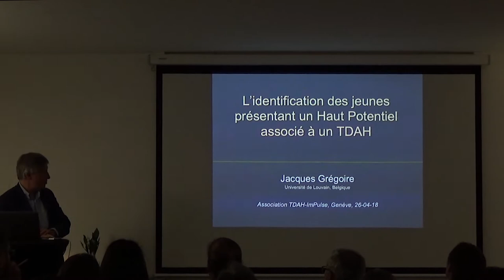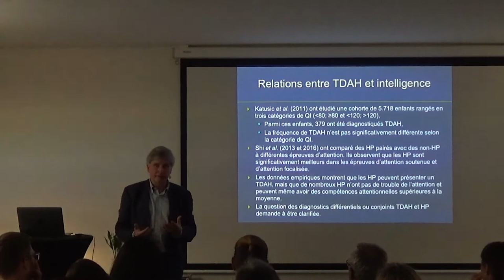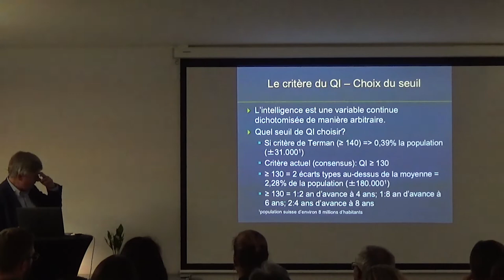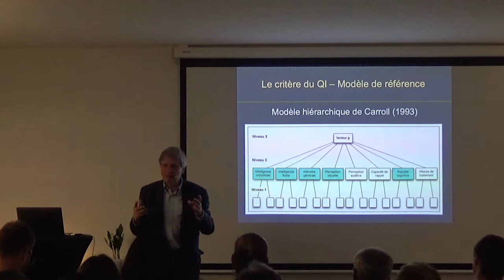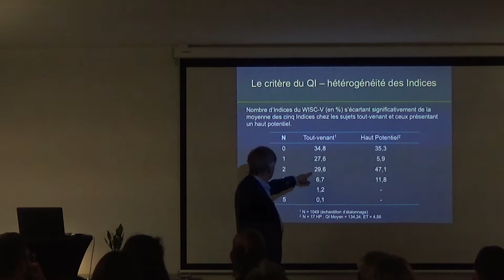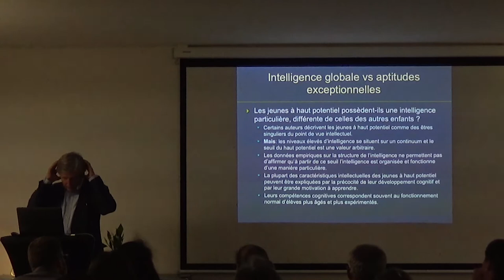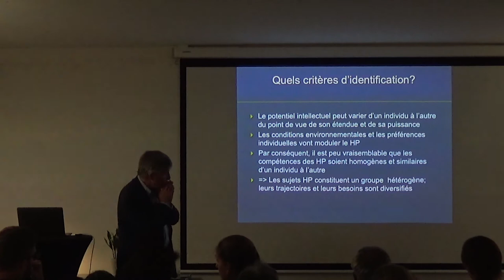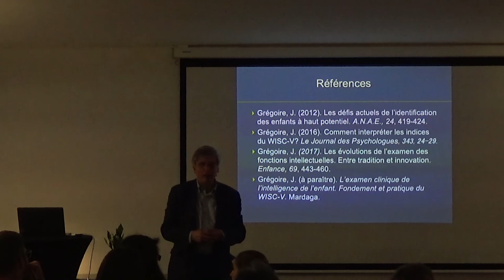Pr. Jacques GRÉGOIRE : L’identification des jeunes présentant un profil TDAH et Haut Potentiel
Présentation de Jacques GRÉGOIRE, Docteur en psychologie et Professeur Ordinaire SSH/PSP à la Faculté de Psychologie et Sciences de l’Éducation de L’université catholique de Louvain (Belgique).
Les caractéristiques des jeunes à haut potentiel sont loin d’être homogènes. Les recherches les plus récentes mettent en évidence une variété de profils cognitifs, émotionnels et comportementaux. Les tests d’intelligence actuels qui, en plus du traditionnel QI, nous fournissent des mesures des grandes composantes de l’intelligence ont permis de constater qu’un fonctionnement cognitif hétérogène est fréquent chez les jeunes à haut potentiel. C’est particulièrement le cas des jeunes présentant le double profil TDAH et HP.